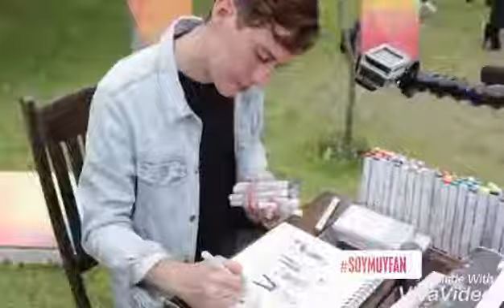SoyMuyFan | 2018 En Disney Channel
Ladybug .
 Este video es del 2018

Soy Luna ,Zombies ,Miraculous Las Aventuras de Ladybug .